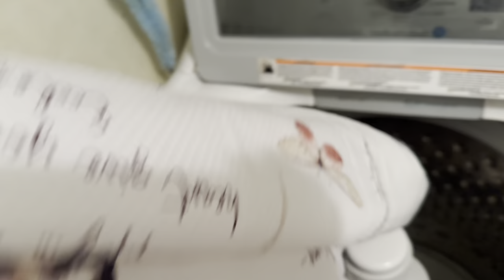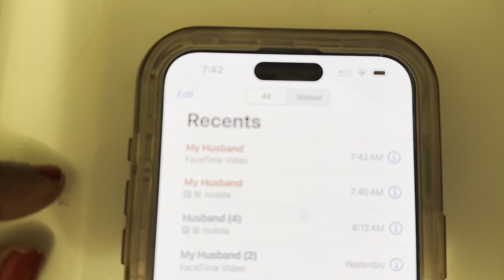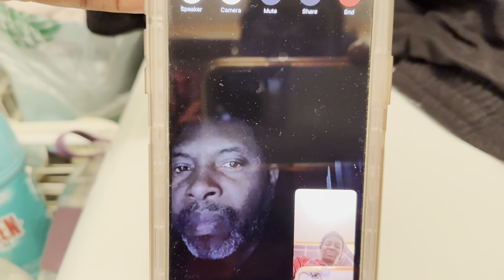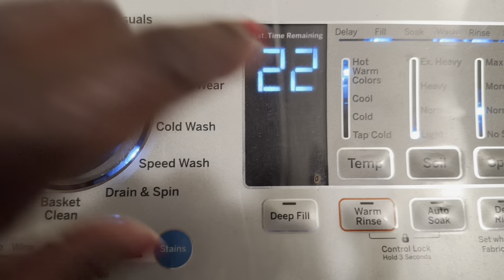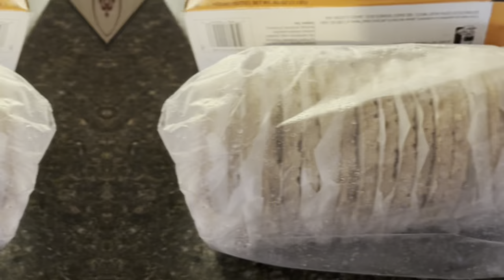my husband CURSED me out, changing the shower curtains, amazon packages came, ready for Christmas🎄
Hey UnKut Crew, I'm glad you decided to stop by my channel.

Elf Stor Bag for Christmas Tree Storage, (2) Large Bags - Green

Homde Pencil Christmas Tree 6 Foot Pre-Lit Artificial Christmas Tree with Flocked Snow Pine Cone 170 Warm White Lights Holiday Decor